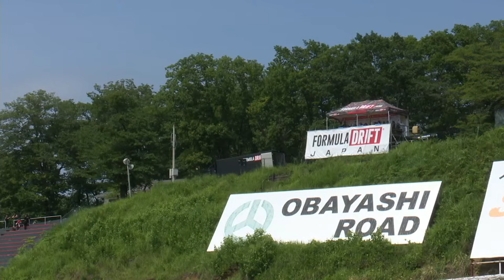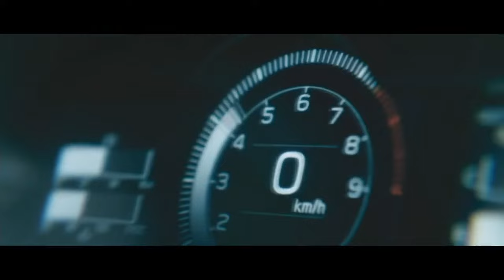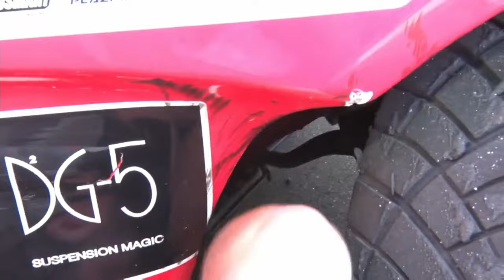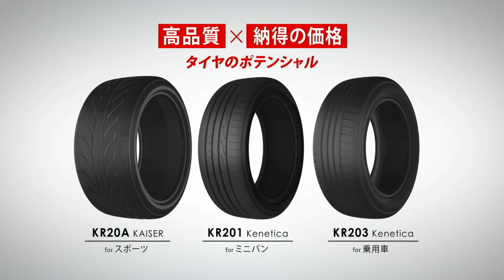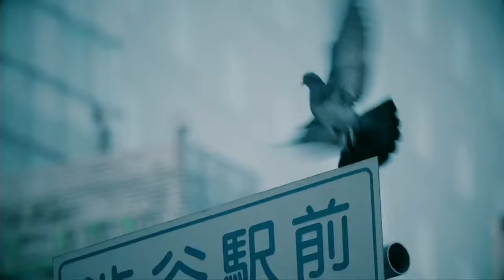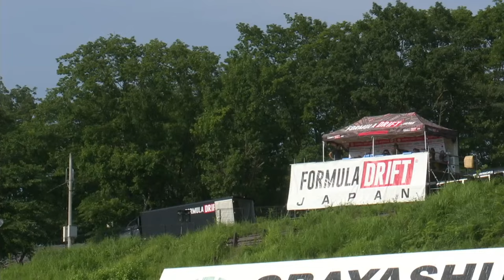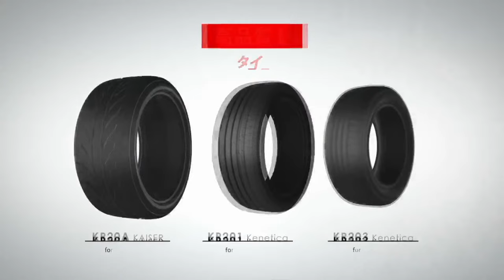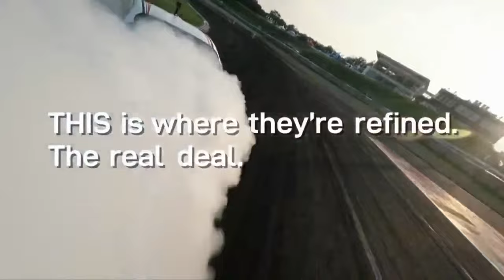Formula DRIFT Japan - Round 4: Sportsland Sugo, Miyagi - Top 16